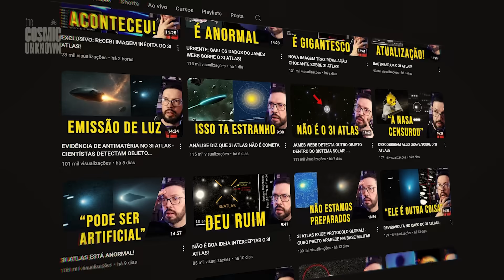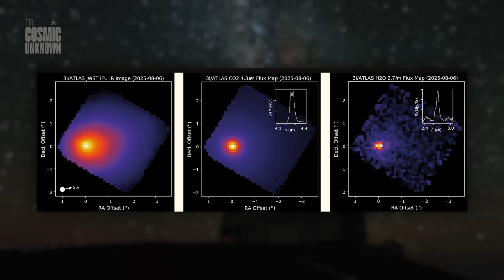3I/ATLAS: EXCLUSIVE NEW IMAGE Reveals Hidden Tail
3I/Atlas, interstellar object, exclusive image. A new photograph just changed everything we thought we knew about 3I/Atlas.

Captured not by NASA — but by a Brazilian observatory nestled deep in the mountains of Minas Gerais. And shared exclusively by Schwarza, a renowned Brazilian science communicator behind the channel Canal do Schwarza.

This is the first visual hint of a tail — a subtle trail of matter stretching from the object's core. While NASA’s James Webb Telescope studied 3I/Atlas weeks ago, this image shows something different: Structure. Direction. Transformation.

Could this confirm it’s a comet?
Or is this just the beginning of something we still don’t understand?

💡 Alternative tittles
3I/Atlas Tail Captured: New Image Released by Brazilian Observatory
New 3I/Atlas Image Reveals Hidden Tail — Exclusive from Brazil
Is 3I/Atlas a Comet? New Image from Brazil Sparks Debate